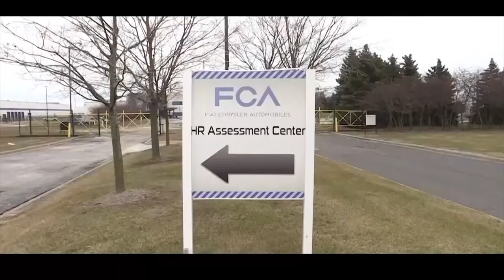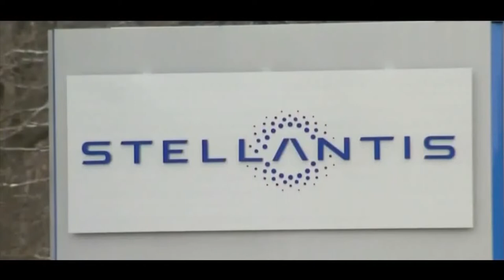Grupo Stellantis continua rotina de crescimento